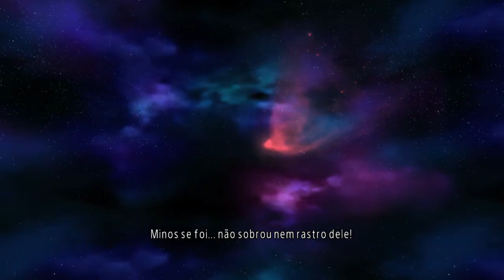Os Cavaleiros do Zodíaco: Alma Dos Soldados_Hades inferno PT final.